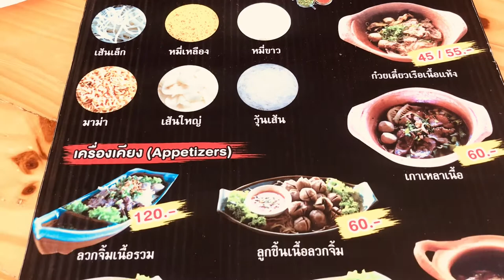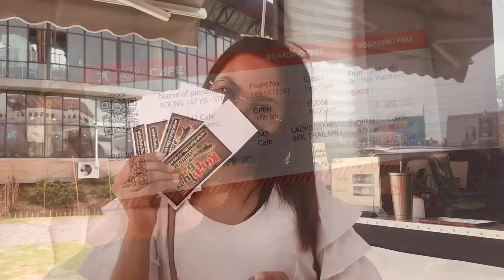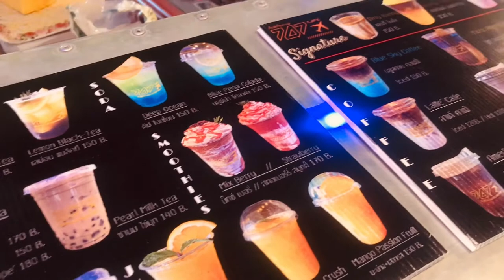747 Cafe|Bangkok Thailand| Airplane Cafe|Noodle in Pot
A retired Boeing 747 has has a new purpose, after being converted into a cafe in Bangkok, Thailand.